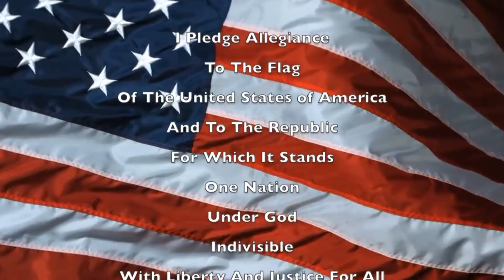Morning Announcements Monday March 13th